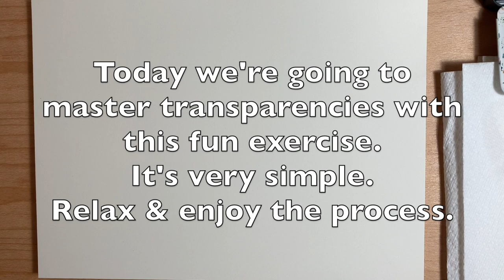How to start learning watercolor painting and enjoy the process/ Art therapy, relaxing art & piano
Today we’re going to master transparencies with this fun and easy Watercolour exercise for absolute beginner and every one else who likes to relax with simple watercolour painting and piano music.
It’s calming and relaxing like meditation with a phenomenal end result. Don't put too much pressure on yourself and enjoy the journey.

What you need:
Watercolour palette
Two jars with water
Watercolour paper 140LBS would be ideal
Round brush ( I use size 5)
If needed, a tape or some clips to fix the paper.

There is no right or wrong.
If you're not a fan of oval shapes, you can decide to paint triangles or circles. Whatever your heart desires.
Prepare as few or as many different colours as you like.

Make the colours of your choice very light ( less pigment more water) in the first stage.
When you finish the first layers, wait till the colours are completely dry.
Add more pigments to your already prepared colours from the first layers.
You will increase the concentration of pigment as you increase the number of layers.

Make yourself comfortable and let's get started.